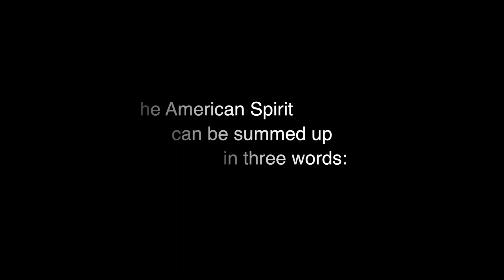DEVINE DANCERS, Des Moines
DEVINE DANCERS
2913 Ingersoll Avenue,

The Best Dance Schools in Des Moines by Threebestrated based on proprietary 50-Point Inspection includes everything from checking customer reviews, history, complaints, ratings, satisfaction, trust and cost to the general excellence.